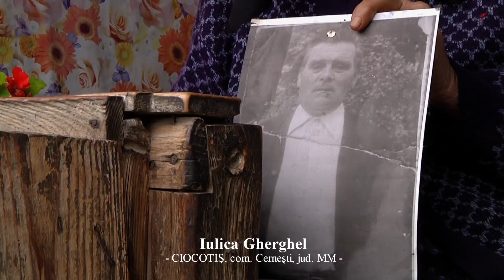Bătrânețe, haine grele - Iulica Gherghel, CIOCOTIȘ, jud. MM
Pe le' Iulică am întâlnit-o în toamna anului 2015 când lucram la niște materiale documentare în satul Ciocotiș din comuna Cernești, jud. Maramureș. Eram în trecere pe ulița dumneaei și am zărit-o printre scândurile gardului de lemn, stând în târnaț pe un scaun, cu privirea rătăcită către portița curții...poate, poate-i va intra cineva în ocol. După ce ne-am dat binețe unul altuia și am intrat în vorbă, am rugat operatorul de imagine ca să filmeze câteva cadre și un scurt fragment de interviu pentru a le folosi în materialul ce urma să îl realizăm acolo în sat.
Zilele acestea, am gasit în arhiva personală îmaginile din acea vreme, le-am pus cap în cap și a rezultat acest material de aproape patru minute și jumătate. Întradevăr, nu este mult...dar i-am promis că voi mai trece pe la dumneaei ca să povestim mult mai multe lucruri. Promisiunea a fost făcută, dar nu și îndeplinită. Astă primăvară, le' Iulică a plecat de printre noi. Iar cu ea a plecat și o istorie nepovestită, nescrisă.
Din cauza anilor mulți și grei în spate, mulți din interlocutorii mei pleacă unul câte unul...rând pe rând. O dată cu dispariția lor, pierdem ”pietre scumpe” - reprezentate de datinile, credinţele şi tradiţiile acestui popor autentic.
Îți mulțumesc, le' Iulică, pentru acest scurt fragment de poveste. Bunul Dumnezeu să te odihnească în pace.
Secvență din cadrul emisiunii ”Cu Iosif pe coclauri”.
Muzică: Maria Casandra Hauși - Mama inima mi arsă.
- Septembrie, 2015 -